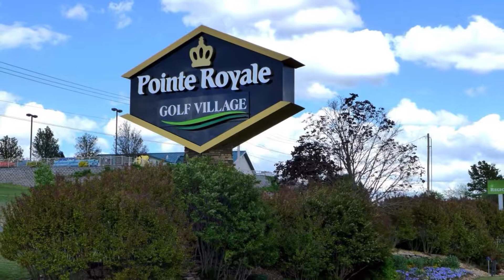Lake View Pointe Royale 2BDR Ground Floor Condo Foggy River 6601